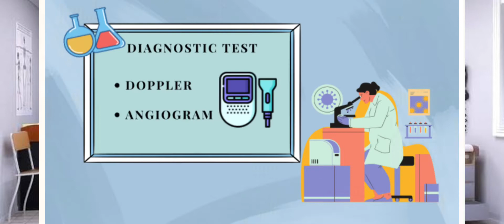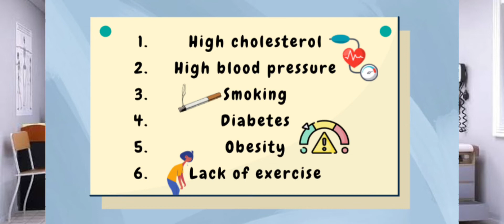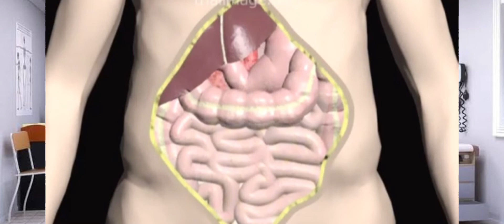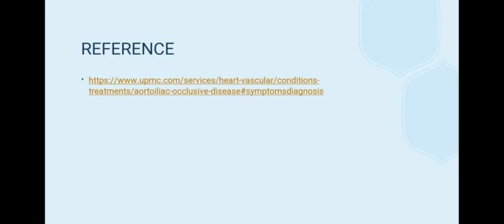Aortoiliac disease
QUIJANO, MARC
GENIUS HOUR